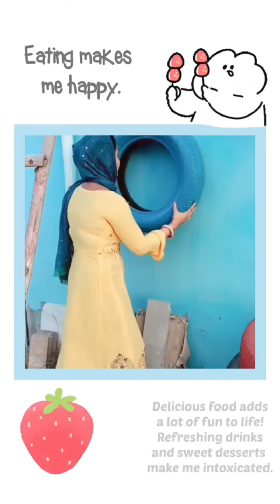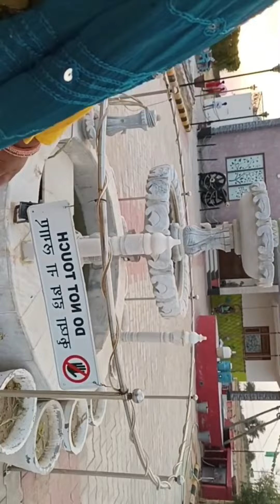Rajgarh ka krishi form house ki sair#